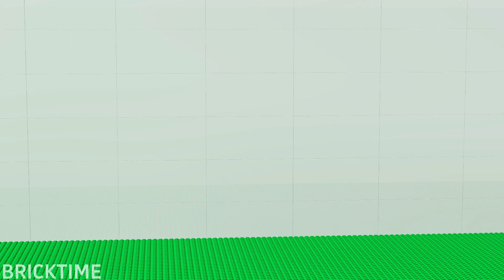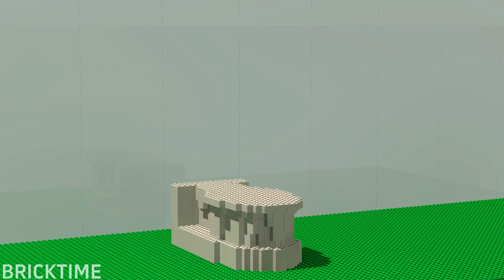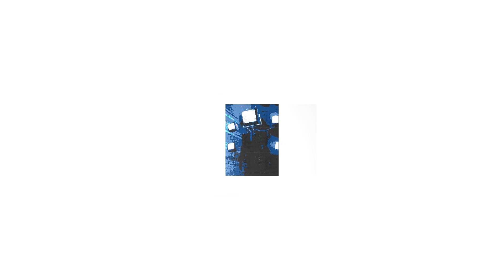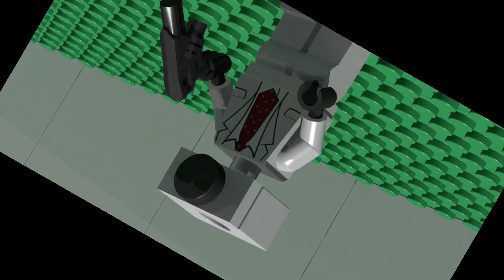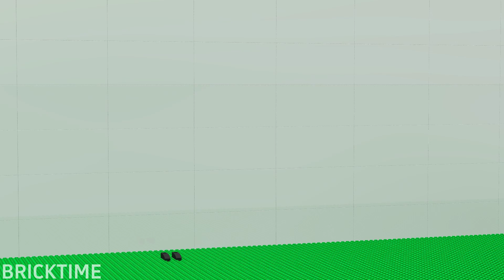LEGO ALL Characters in Skibidi Toilet: Noob, Pro, HACKER! | Skibidi Toilet (Collection #90)